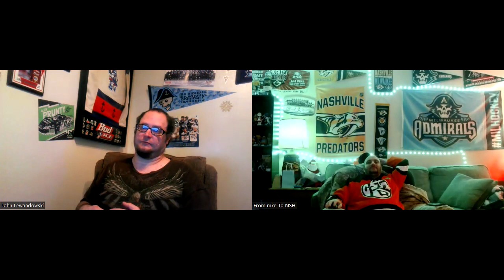Milwaukee Admirals Vs San Diego Gulls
(This presentation of From Milwaukee to Nashville is brought to you in part by Hockey Locker—the Top Shop Stop for Milwaukee's Hockey Players and Fans!)

We are From Milwaukee to Nashville—talking all things Nashville Predators, Milwaukee Admirals, and Atlanta Gladiators-related (on and off the ice)!